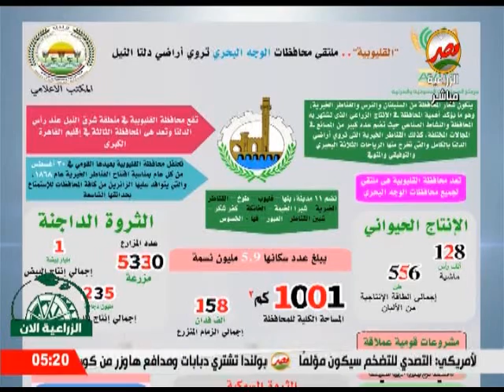الفقرة الاخبارية من برنامج الزراعية الان تقديم سامح عبد الهادي 27 8 2022